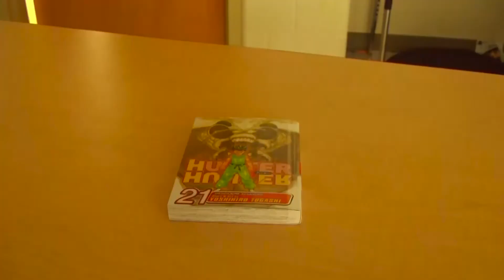Small and Large Episode 2 Be Real Discrete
This is the sequel to Small and Large, the second film produced in my second high school Television Production class.
ABOUT
I prefer Small and Large Episode 2 to the original. This one has a lot more substance to the story, and fleshes out the characters a lot more. Crumpler's voice is also a lot less disturbing.
CREDITS
Small and Large - Created By - Matthew Ball and Amanda Slade
The original story of Taco Bell, which my sister and I worked on as children, involved a big and small chihuahua becoming friends. The sequel idea, which I originally wrote myself, involved them fighting a giant hamster. My sister and I created the series in its original "Taco Bell" form, and after we were separated, I evolved to series into its own distinct idea, using the sequel that I wrote as a basis and turning the chihuahuas into crumpled up pieces of paper and turning the hamster human. This project, its sequel, further expands the war against humanity that was waged by the two pieces of paper.